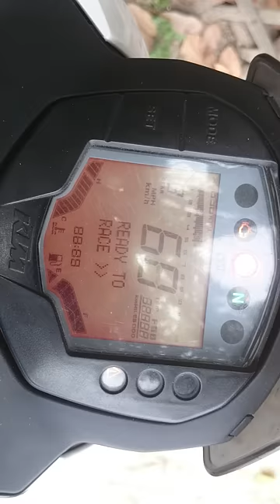KTM DUKE 200 in Bangladesh review, sound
ktm duke 200 malaysia pricektm duke 200 price philippines
ktm duke rc 200
ktm duke 200 mileage
ktm duke 125 price
ktm duke 200 on road price

ktm duke 200 for sale

ktm duke 200 specs

ktm duke 200 india